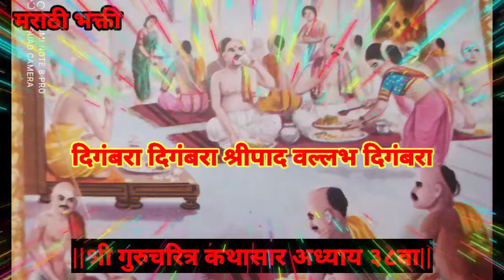श्री गुरुचरित्र कथासार अध्याय ३८ |Shri GuruCharitra Kathasar Adhyay 38|संपूर्ण मराठी कथा|मराठी भक्ती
🌷🌷  श्री गुरुचरित्र कथासार अध्याय ३८ वा 🌷🌷

🌾 या व्हिडिओमध्ये गुरुचरित्रातील अडतिसावा अध्यायाचे अर्थासह निरूपण , विवरण , पारायण केले आहे🌾

श्री गुरुदत्तात्रेय यांचे अवतार श्री नृसिंह सरस्वती आणि श्रीपाद श्रीवल्लभ यांच्या चरित्रकथा या ग्रंथात सांगितल्या आहेत . श्री नरसिंह सरस्वती सद्गुरूंनी सिद्धी च्या रूपाने श्री सरस्वती गंगाधर यांना या सर्व कथा सांगतात व ते आपल्या शिष्या करवी हे सर्व ग्रंथ रूपाने लिहून घेतात . श्रीपाद श्रीवल्लभ हे कलियुगाचे देव असल्याने या ग्रंथाचे सामर्थ्य मोठे आहे . श्री सद्गुरू चरित्र कथा ऐकल्याने सर्व मनोकामना पूर्ण होतात म्हणून या सर्व अध्यायांचे पारायण रूपाने मनोभावे श्रवण करावे.

संपूर्ण मराठी कथानक सोप्या मराठी भाषेत.

नवीन व्हिडिओ चे अपडेट साठी कृपया चॅनेल ला लगेच सबस्क्राईब करा...

🌷🌷🌷🌷 दिगंबरा दिगंबरा श्रीपाद वल्लभ दिगंबरा 🌷🌷🌷🌷